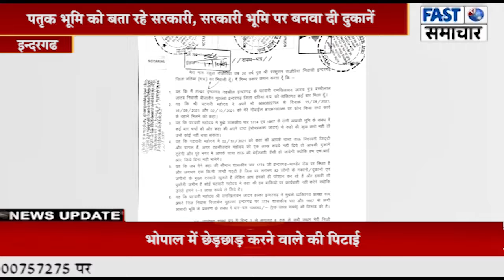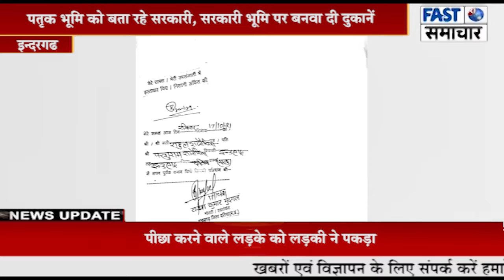राजस्व विभाग मे गोलमाल तृक भूमि को बता रहे सरकारी सरकारी भूमि पर बनवा दी दुकानें